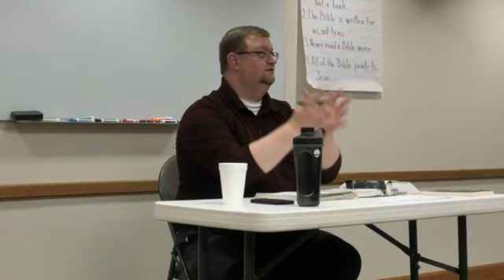Bible Study - 2/12/24